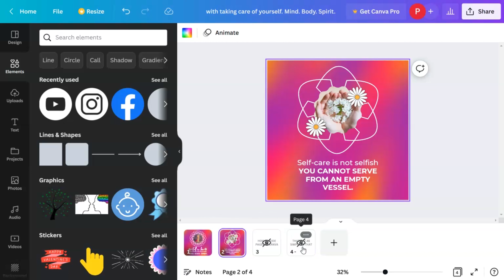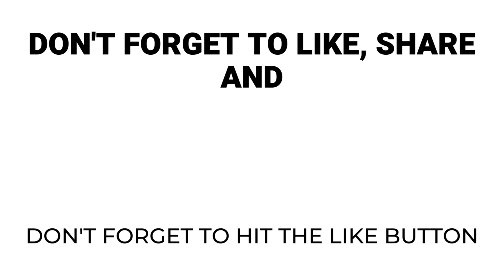Canva Tips: How to Hide Pages and Streamline Your Workflow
In this Canva tutorial, I'll show you how to hide pages in Canva in a simple and straightforward way. If you're working on a complex project or just want to keep your workspace tidy, hiding pages can be a helpful feature to use. I'll guide you through the steps so that you can follow along easily and quickly. By the end of this tutorial, you'll have the skills to efficiently manage your Canva designs like a professional!
Let me know if this was helpful in the comments below.